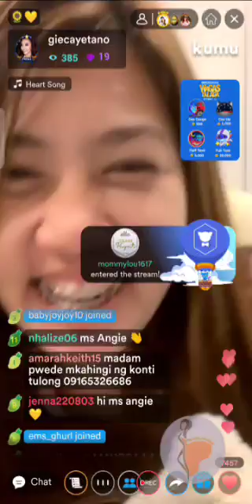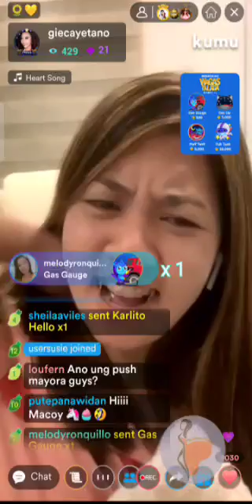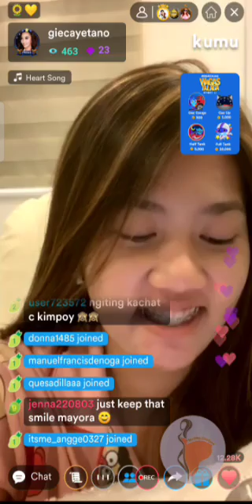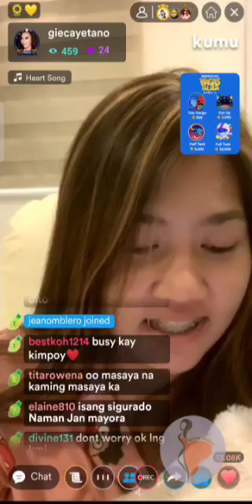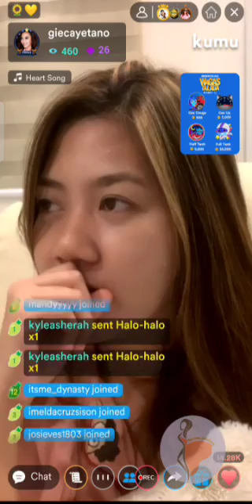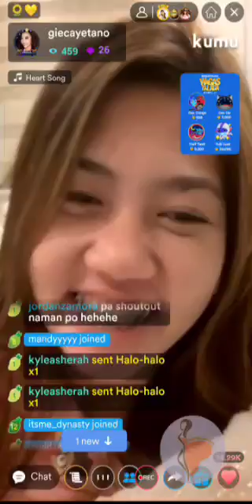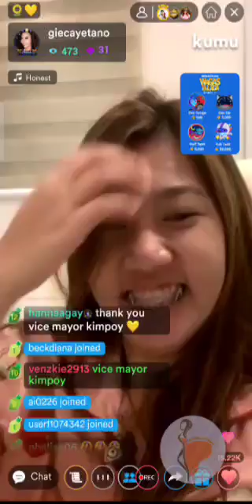2/3 Anghet Nakaka kilig panoorin habang ka text si Kimpoy 🌻💛( Go na mayora🙏🏻)| Mariang Sinukuan